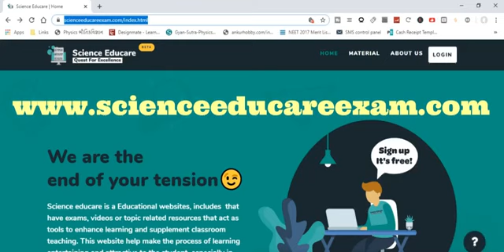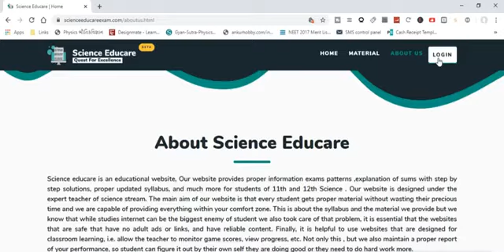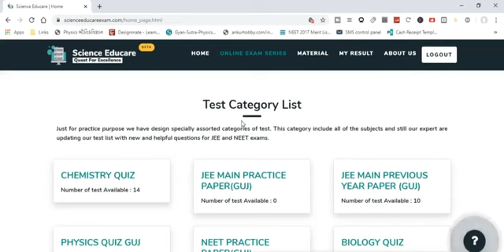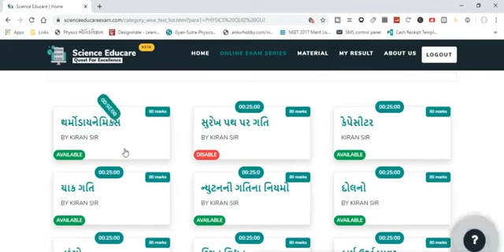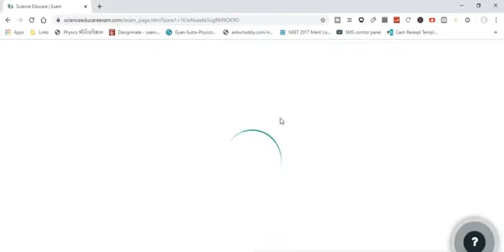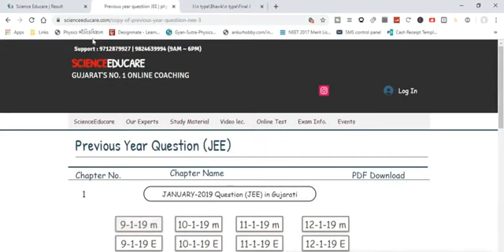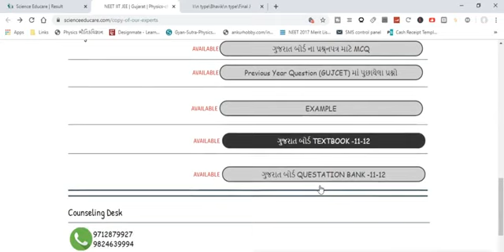Free Test Series in Gujarati | CHEMISTRY | JEE | NEET | BOARD | Chintan Sir